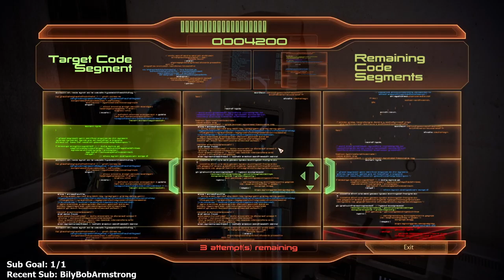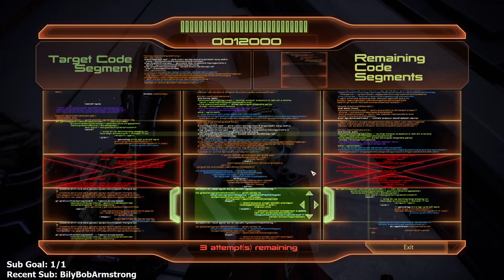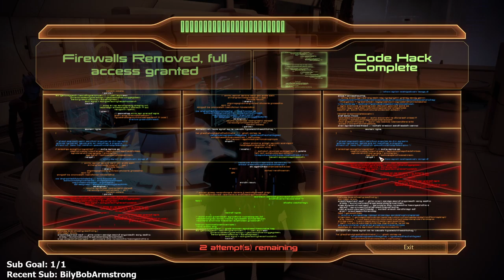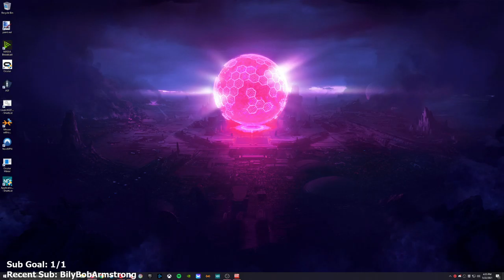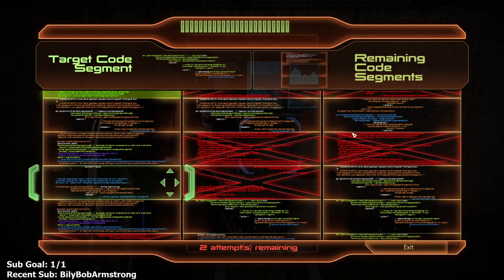Mass Effect 2 Legendary Edition - Part 4 - Let's Play